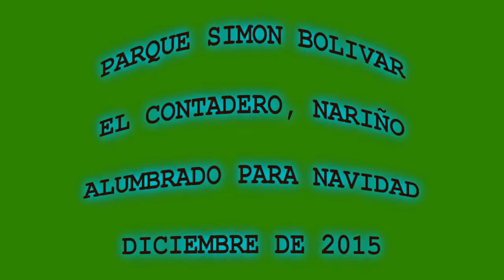ALUMBRADO DE NAVIDAD EL CONTADERO DICIEMBRE DE 2015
LA TRADICIÓN EN LOS MUNICIPIOS DEL DEPARTAMENTO DE NARIÑO SE MANIFIESTA CUANDO LLEGA DICIEMBRE Y SOBRE TODO CON EL ALUMBRADO DE NAVIDAD Y EN EL AÑO 2015 NO PODÍA FALTAR EL ALUMBRADO NAVIDEÑO DEL PARQUE SIMÓN BOLÍVAR CON UNA VARIEDAD DE FIGURAS NUEVAS QUE HAN SIDO ADQUIRIDAS POR EL ACTUAL ALCALDE MUNICIPAL...